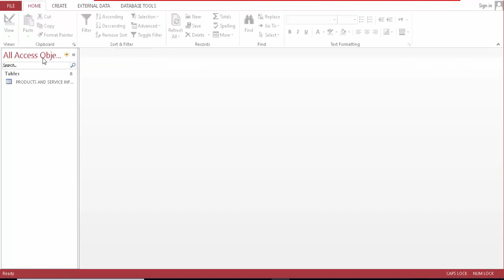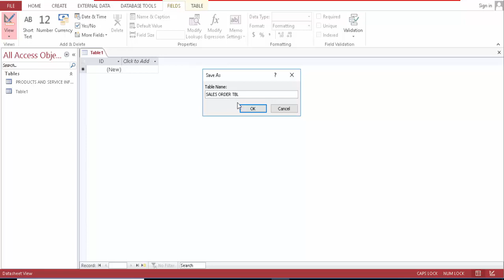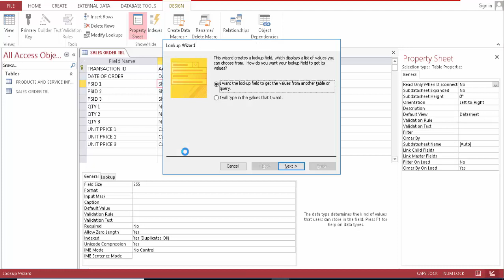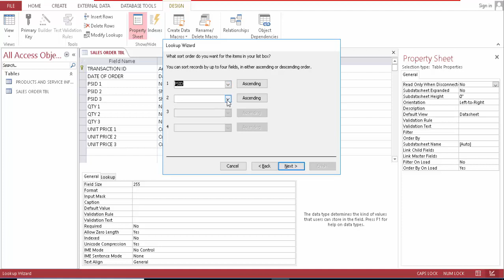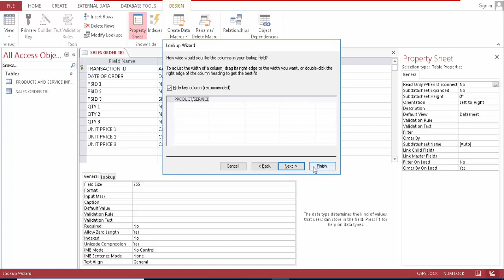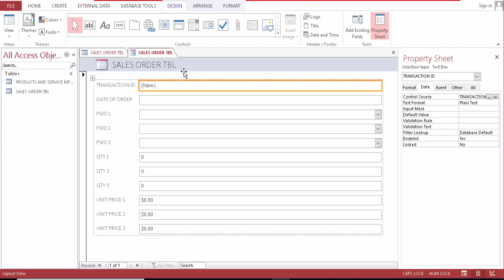SALES ORDER DATABASE 1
Build sales order Form to handle incoming  business Sales in this simple steps